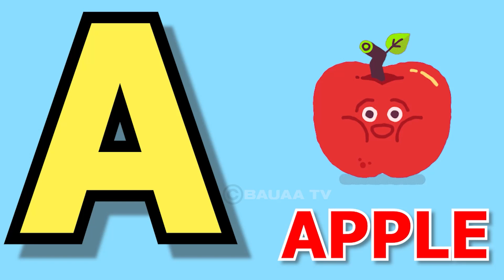A for apple,B for boy | Phonic Songs | Phonics Sound | abcd learning | Alphabet learn |Nursery ABCD